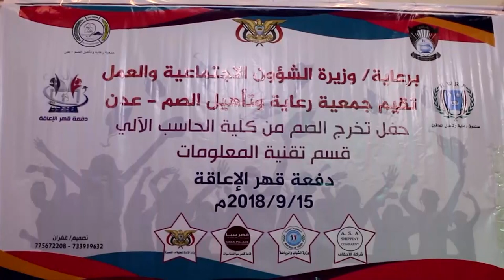عدن تحتضن أول حفل تخرج لفئة الصم والبكم من كلية الحاسب الآلي بالمعلا | تقرير: حنين جمال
شهدت العاصمة المؤقتة عدن أول حفل تخرج لفئة الصم والبكم لأربع دفع متتالية شملت أربعة وسبعين طالبا وطالبة من كلية الحاسب الآلي بمديرية المعلا.
ويشكو الخريجون من الصعوبات التي تواجههم، ومنها تدمير مركز جمعيتهم بسبب الحرب وعدم توفر الإمكانات اللازمة، مطالبين الحكومة والجهات المعنية بدعمهم وتوفير الاحتياجات اللازمة.